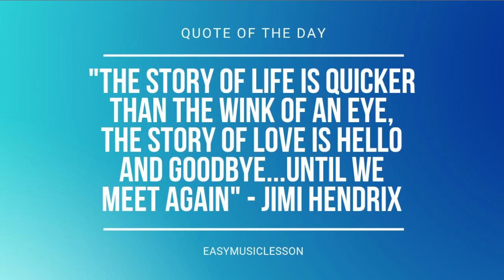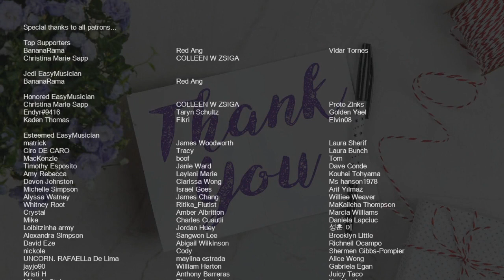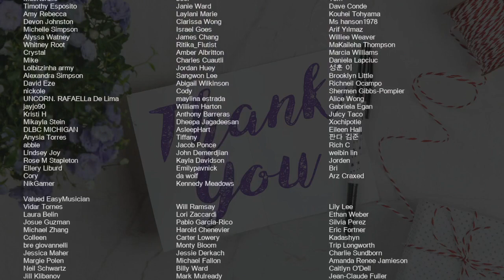How to play The Blue Danube by Johann Strauss on Clarinet (Tutorial)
Comment and let us know how the videos have helped you. It keeps us going! :)The easiest way to learn how to play The Blue Danube by Johann Strauss on the clarinet. It's a clarinet tutorial for The Blue Danube by Johann Strauss.

EasyMusicLesson teaches you to play the your favorite instrument, through easy and simple animation so that you too can learn how to play The Blue Danube by Johann Strauss on the clarinet easily. A clarinet tutorial with visual animation graphic.

Chords of Clarinet arrangement:
D Maj   D Maj   D Maj   D Maj   A Dom 7   A Dom 7   A Dom 7
A Dom 7   A Dom 7   A Dom 7   A Dom 7   A Dom 7   D Maj   D Maj
D Maj   D Maj   D Maj   D Maj   D Maj   D Maj   G Maj   G Maj
G Maj   G Maj   A Dom 7   A Dom 7   D Maj   D Maj   G Maj   A Maj
D Maj   D Maj   E Dom 7   E Dom 7   E Dom 7   E Dom 7   A Dom 7
A Dom 7   A Dom 7   A Dom 7   E Dom 7   E Dom 7   E Dom 7   E Dom 7
F# Min   D Maj   E Dom 7   A Maj   A Dom 7   A Dom 7   A Dom 7
A Dom 7   D Maj   D Maj   D Maj   D Maj   A Dom 7   A Dom 7
A Dom 7   A Dom 7   D Maj   A Maj   A Maj   G Maj   G Min   A Dom 7

Melody notes of Clarinet:
E4 G#4 B4 B4   B5
B5   G#5
G#5   E4
E4 G#4 B4
B4   B5
B5   A5
A5   D#4
D#4 F#4 C#5
C#5   C#6
C#6   A5
A5   D#4
D#4 F#4 C#5
C#5   C#6
C#6   B5
B5   E4
E4 G#4 B4
E5 E6
E6   B5
B5   E4
E4 G#4 B4
E5 E6
E6   C#6
C#6   F#4
F#4 A4 C#5
C#5
A#4 B4
G#5
E5 G#4
G#4   F#4
C#5   B4
E4
E5 D#5
D#5 C#5 C#5
C#5 C5
C5 C#5 C#5
F#4 F#4
G#4   F#4
F#4 F#4
C#5   B4
E5 D#5
D#5 C#5 C#5
C#5 D#5
F#5 E5 E5
A#4 C#5
C#5   B4
A#4   G#4 E4 C#4
G#4 G#4 F#4
B3 B4
A4   B4
A4   B4
G#5
F#5 B4
G#4   B4
G#4   B4
F#5
E5 B4
A4   B4
A4   B4
G#5
F#5 B4
E5 F#5 G#5
B5   A5
G#5 G#5 F#5
E5